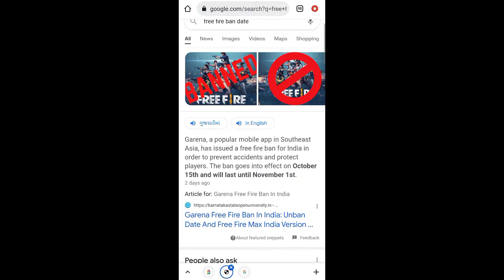Free Fire BANNED on 15 October || Free Fire Banned Real News With Proof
👉 Hi, Gamers, I'm mukesh thakor ! Here you will see me playing mobile games having.

👉Please support me guys with love you all survivors.🙏🙏🙏

👉  Hope you guys like my videos , if you likes my videos then please.

1.Garena Free Fire Indonesia Live
2.Garena Free Fire Brazil Live
3.Garena Free Fire Brasil Live
4.Garena Free Fire India Live
5.Garena Free Fire Singapore Live
6.Garena Free Fire Thailand Live

              @Gangster5 Gaming

© Copyright by :- Gangster5 Gaming ✓
We allow anyone to make reaction videos but the video must remain branded under Gangster5 Gaming (with our channel link) in the description box.